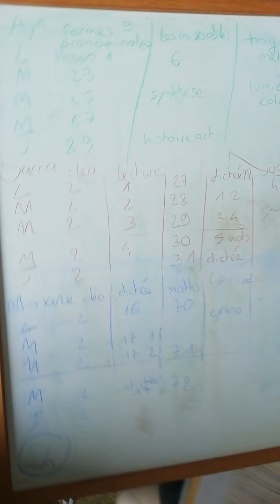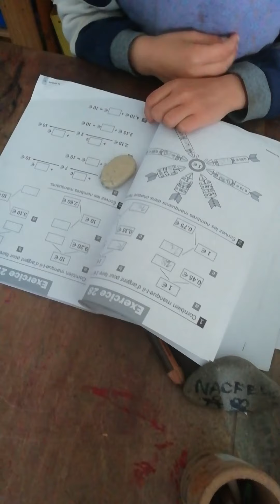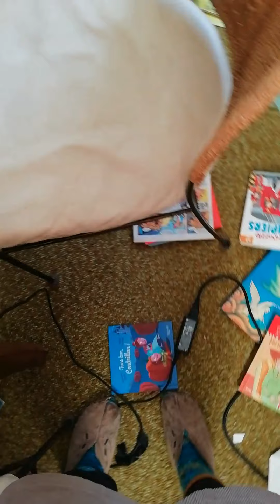Reconfivlog : 7 avril 2021